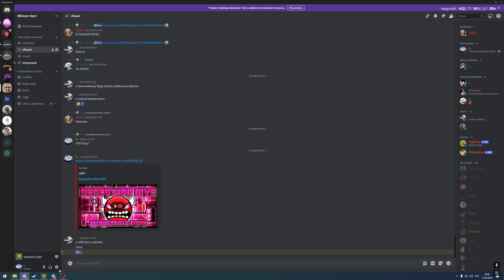[Pavlik Vibe] Deception Dive by Rustam and more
About level:
enjoy.: 9/10
Worst fail: 92% 83% x3
Total Attempts: 3k